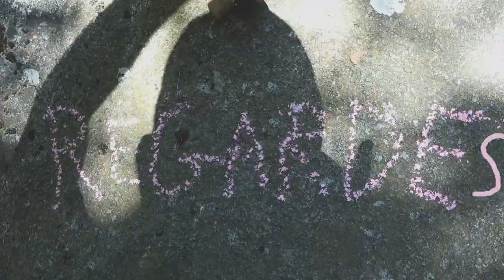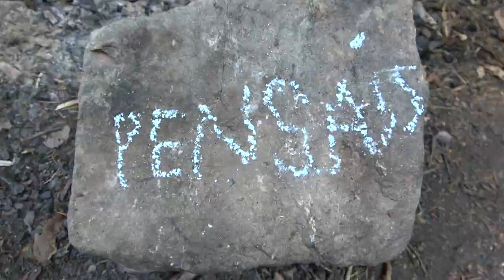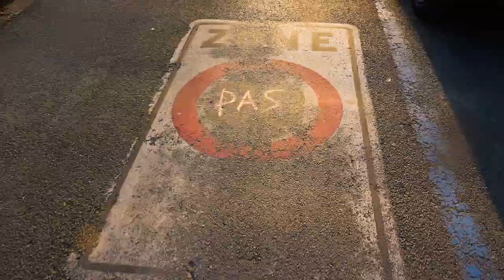Les hommes-boîtes - Le froid de ta main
Réalisation - Carl et Sylvia
Montage - Carl
Emmanuel Coenen : guitare - basse - percussions - chant
Pascal Matthey : boite à rythmes - synthétiseurs - chant
Carl Roosens - synthétiseurs - chant
Rec + Mix - Emmanuel Coenen à MusikFabriken
Mastering - Jean Charles Cremers & Lucas Serruya au Chênée Palace studio
GNiGNiGNiGNi 2020